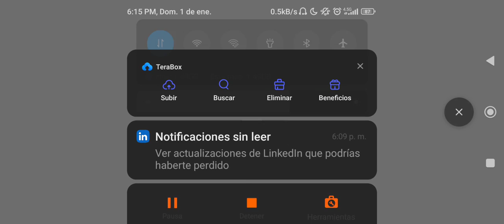tiros al aire libre|Modern OPS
jugando a una partida de Modern ops